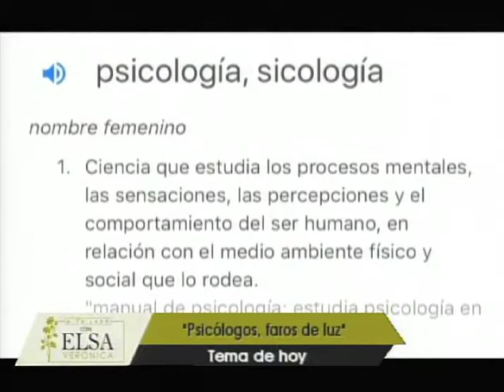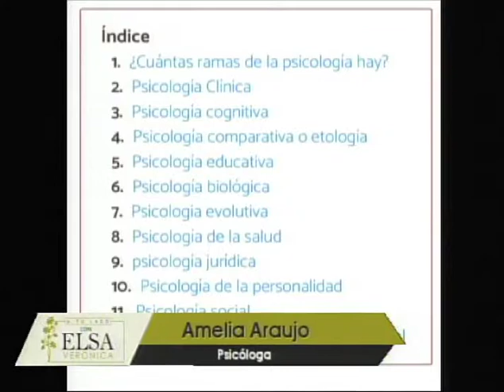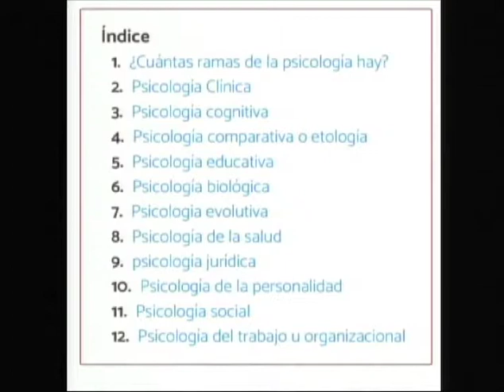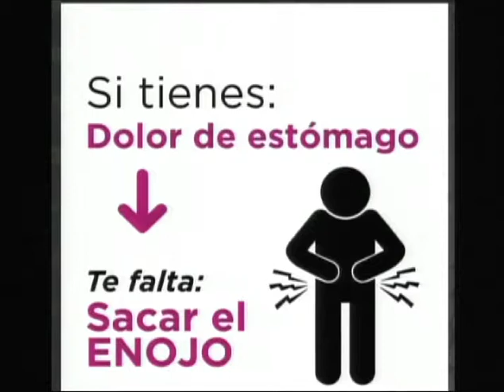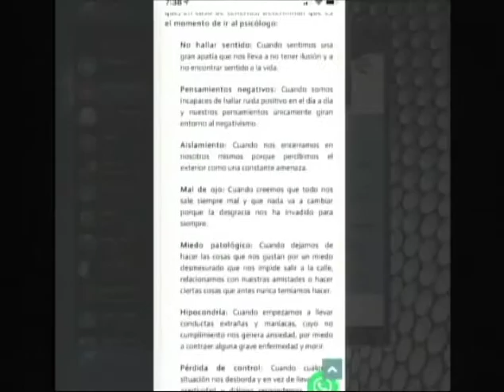A tu lado con Elsa Verónica// Psicólogos, faros de luz// 22 Mayo 19